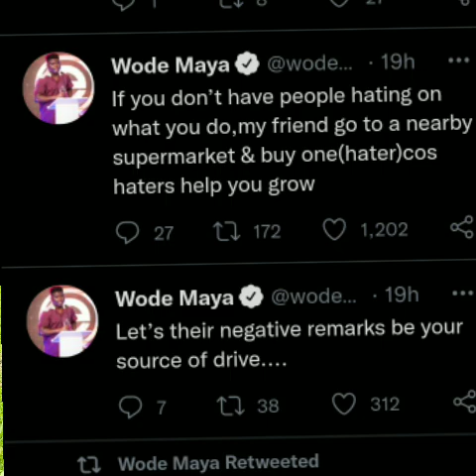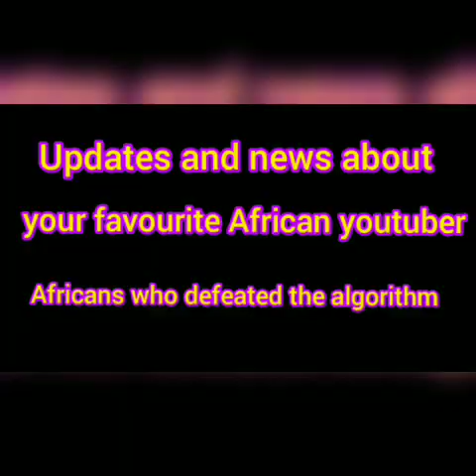A WORD OF SUCCESS FROM WODE MAYA